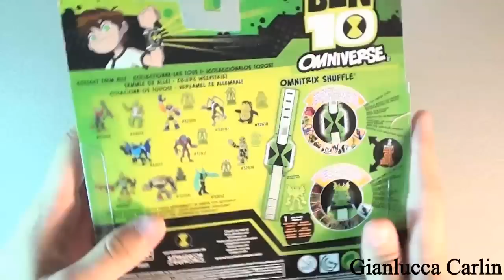Ben 10 Omniverse Grandpa Max in Armor Unboxing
Ask.fm : ask.fm/Gianlucca1998